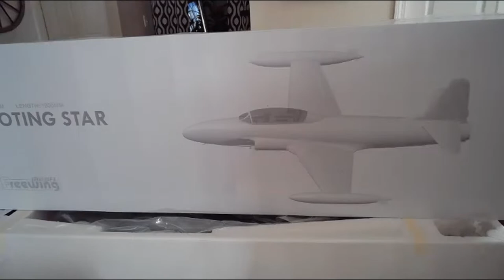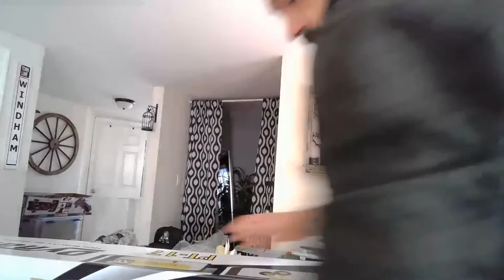Freewing T33, Dynam PT 17 live unbox!!!!!!!!